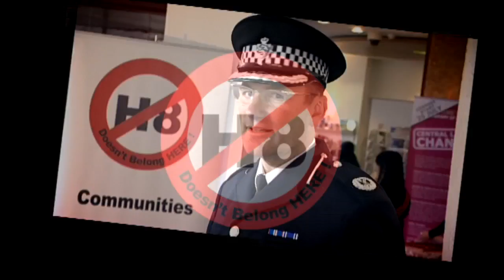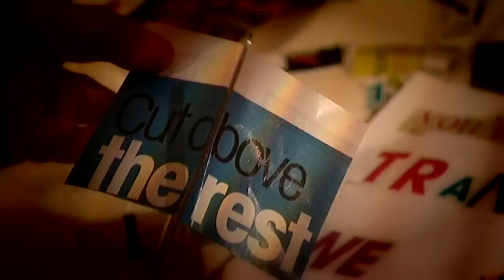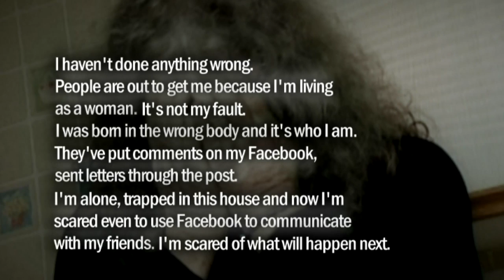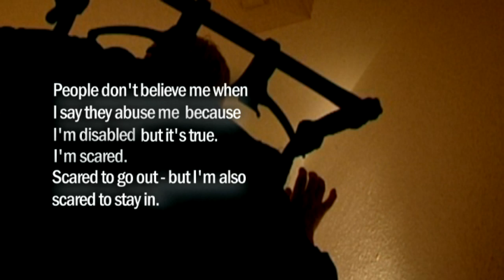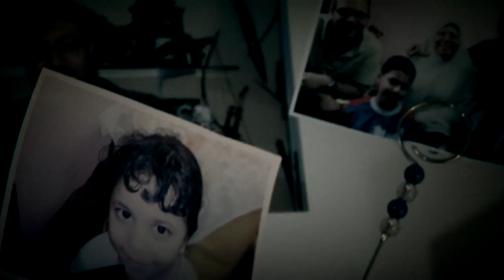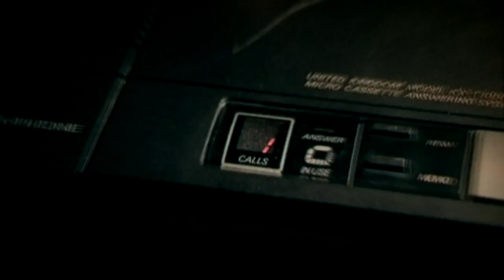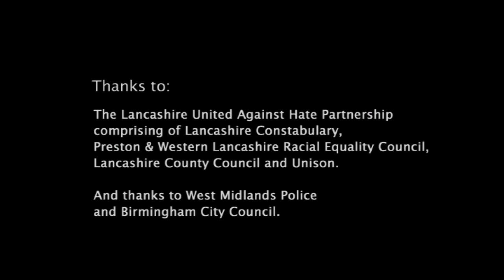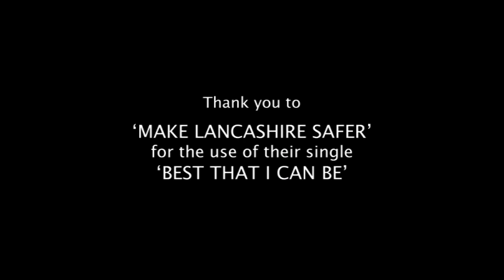Communities United Against Hate